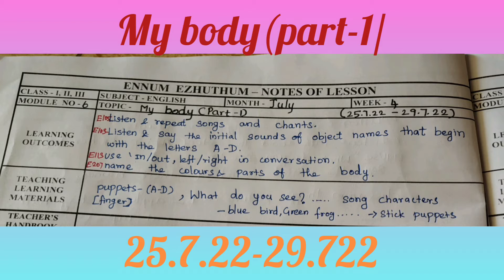EEM-ENGLISH Notes of lesson inTerm-1 Notes of lesson (25.7.22-29.7.22)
English notes of lesson July 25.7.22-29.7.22)